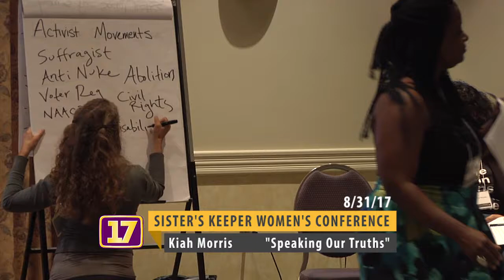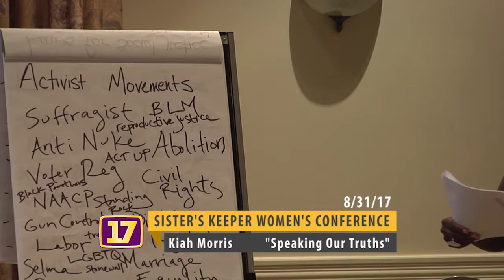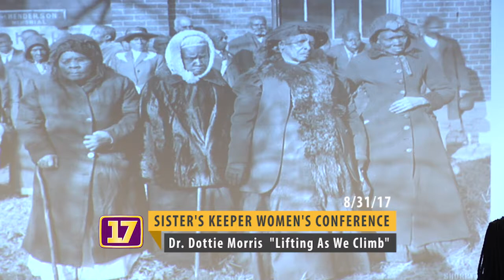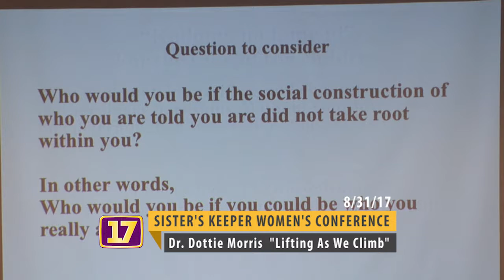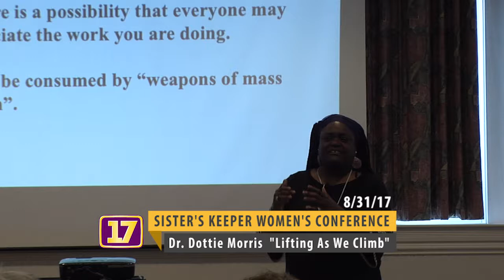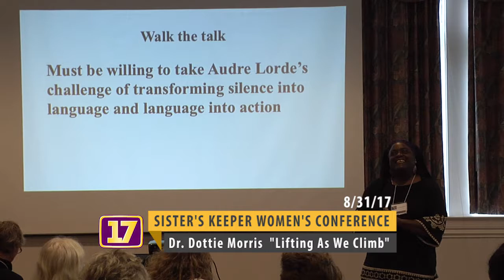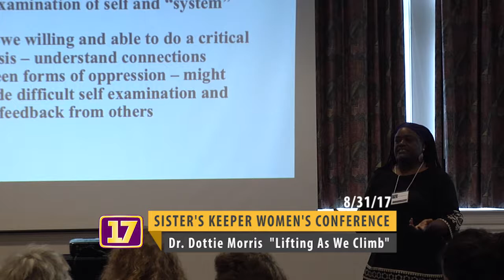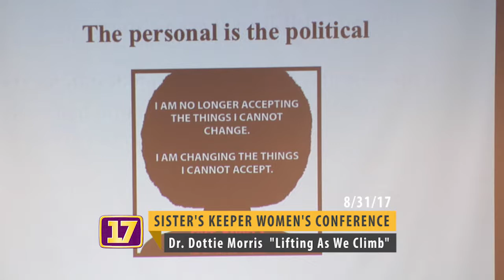Sister's Keeper Conference Presented by Black Lives Matter Vermont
Black Lives Matter VT presents "My Sister's Keeper Challenge" Conference on August 31, 2017 in Stowe, Vermont. The event features speakers and discussions where women in Vermont unite against racism.

Discussions include "Speaking Our Truths" with Vermont State Representative Kiah Morris, "Lifting As We Climb" keynote address from Dr. Dottie Morris of Keene State College, and Denise Dunbar's perspective on the "Reading to End Racism" program in Vermont public schools.

For more infromation visit BlackLivesMatterVermont.com.